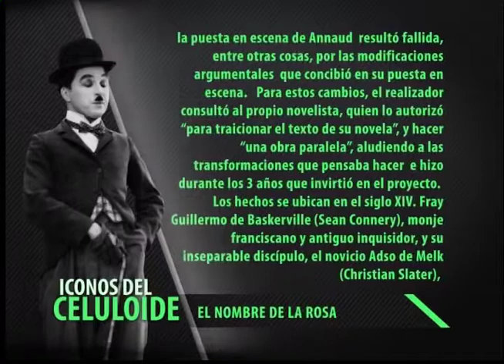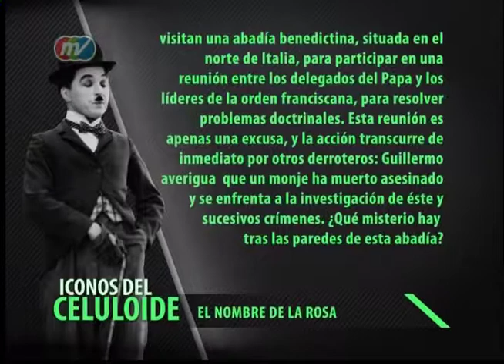En el nombre de la rosa (((Comentario Crítico)))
Programa Íconos del Celuloide
Multivisión